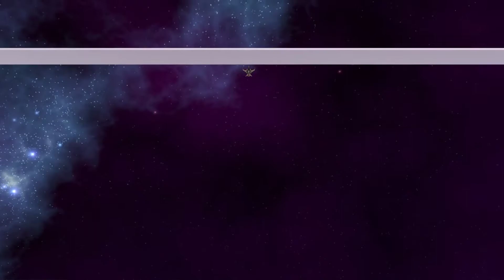Risks From Space gameplay walkthrough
The game is made by using Unity. The project base was retrieved from the IGB100 Week 4 zip file.